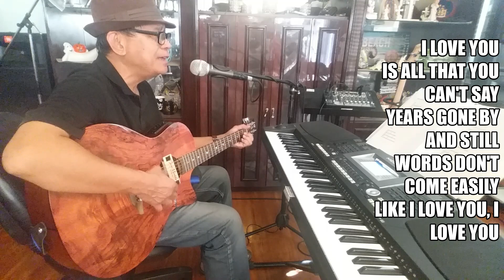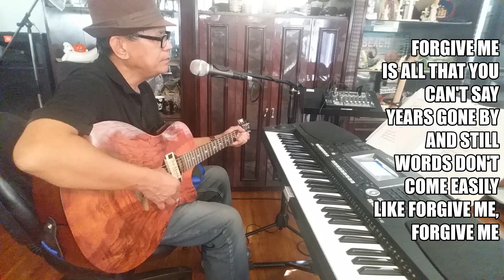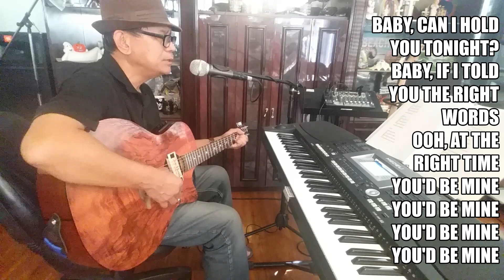Baby Can I Hold You / Tracy Chapman (Cover) By Josil Tayson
My cover of the song, Baby Can I Hold You / Tracy Chapman (Cover)
By Josil Tayson
Acoustic Guitar.